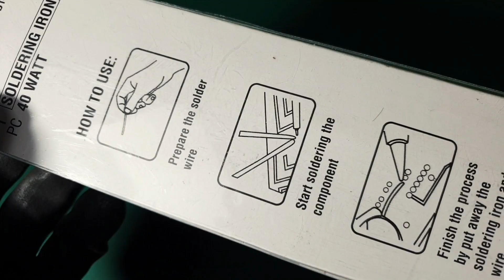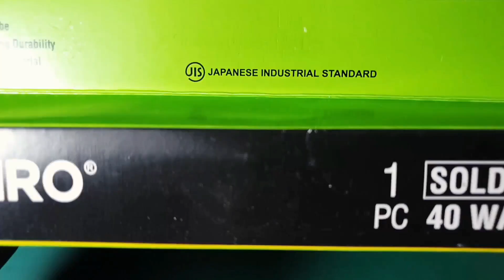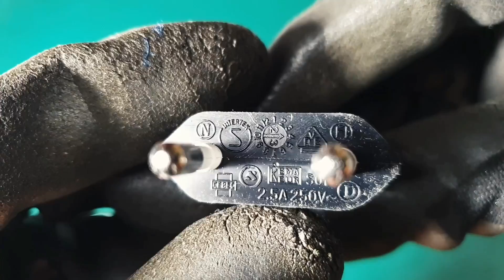BEST CHOICE! TEKIRO SOLDERING IRON 40WATT (EL-SD1771)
Solder Tekiro 40watt